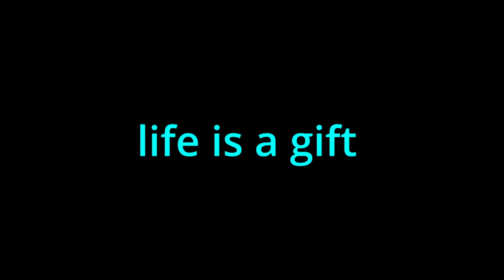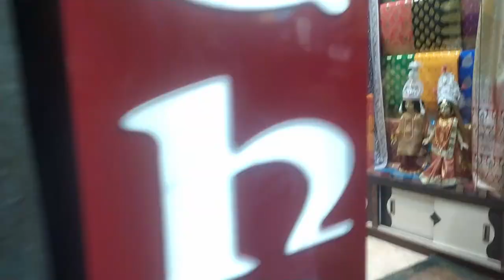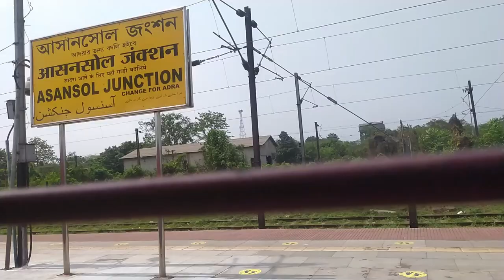Asansol Market At Night | This Is Shocking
Kiul To Asansol Going Travel By Train Full Vlog

hey guys this is Satish Raj Chauhan and im here to entertain everyone. this is my vlog channel and i have an entertainment channel too , You can check out link in the discription box.
and guys agar sach kahu to im working very hard and giving my 100%. Me aese hi apka entain krta rhunga . thank you guys,  love you all.

Apne dost ko Instagram pe support kre